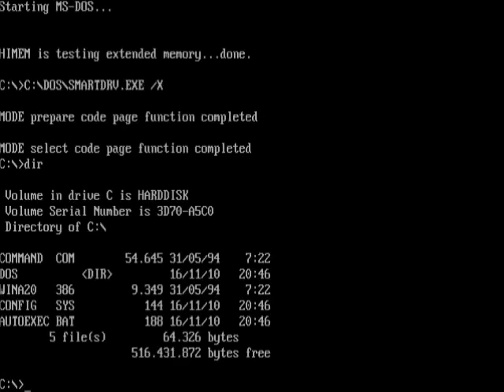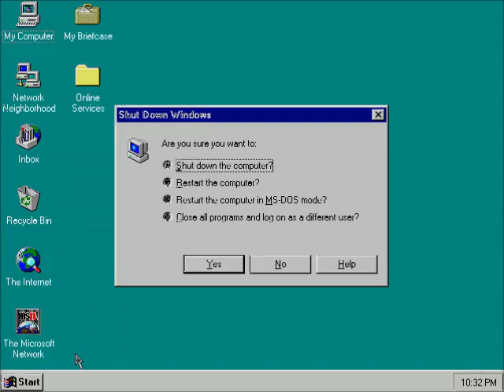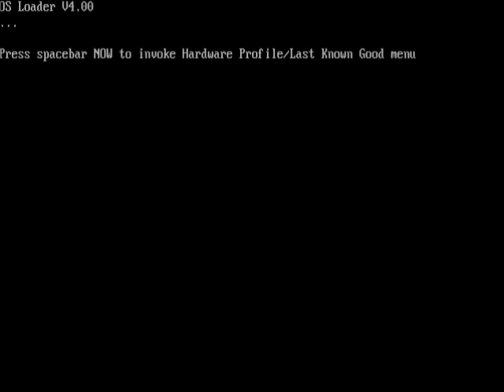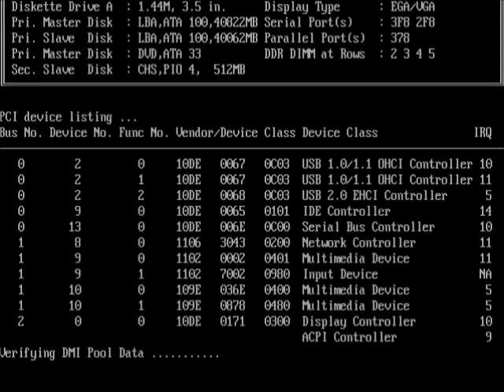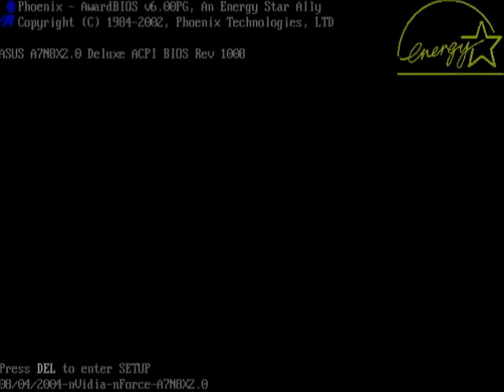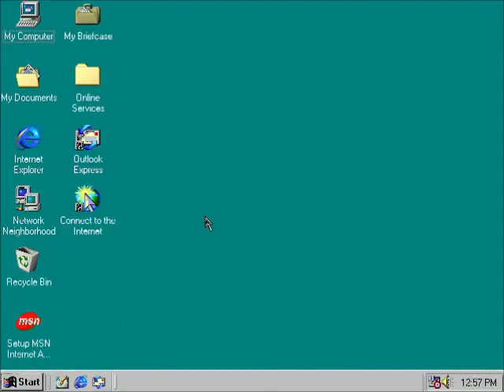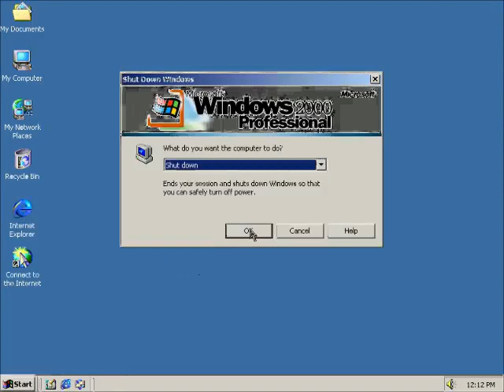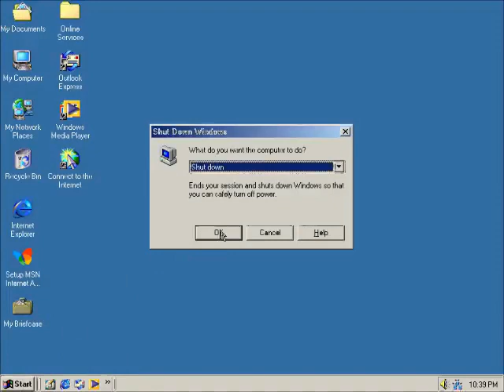Windows Startup and Shutdown Google Translate Voice in G Major 4 Part 1